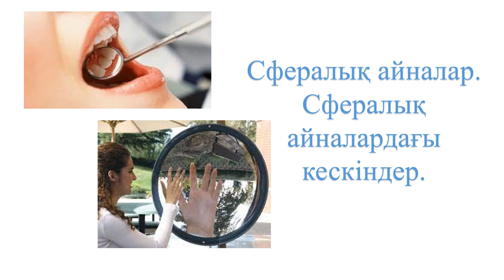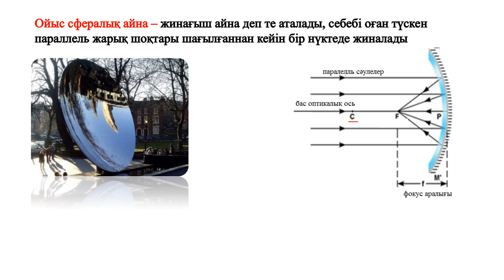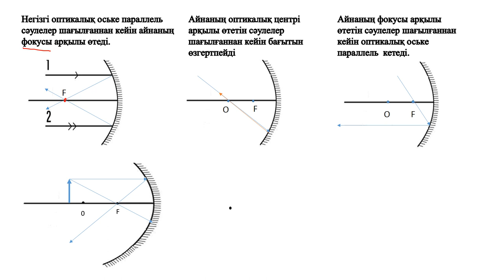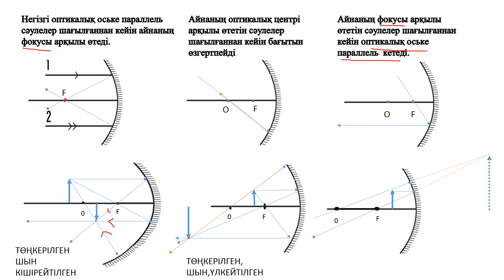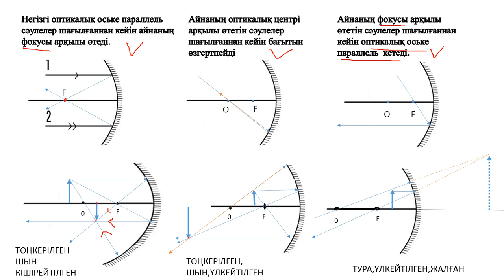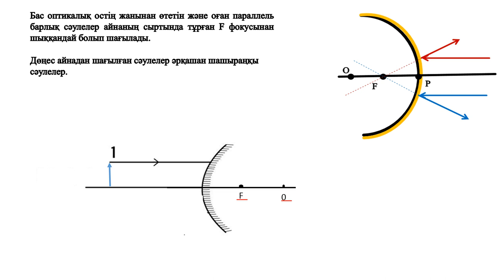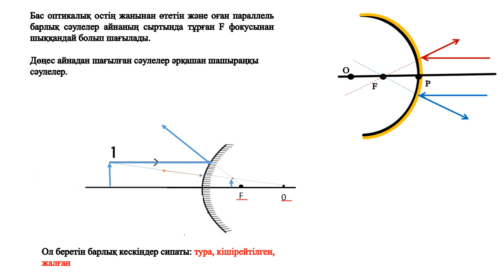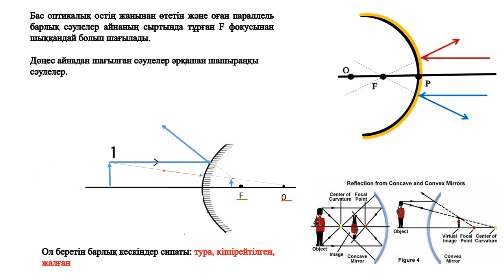сфералық айна, ойыс және дөңес сфералық айнадан кескін алу